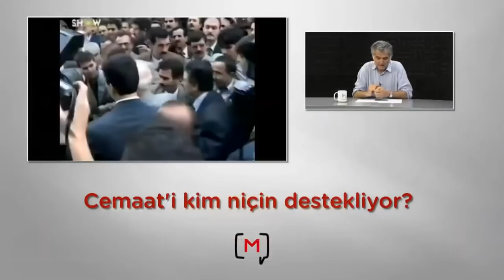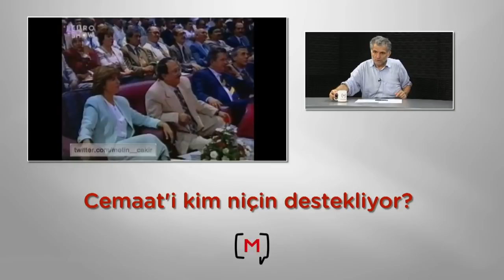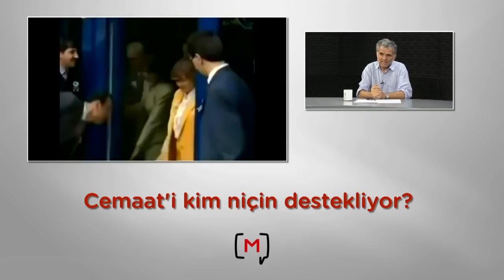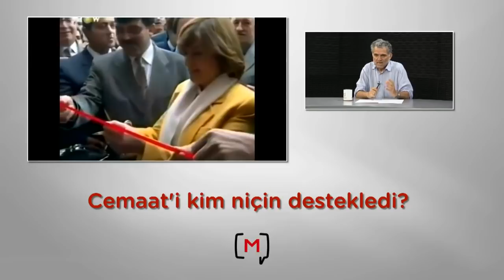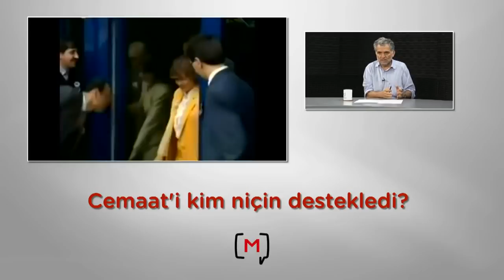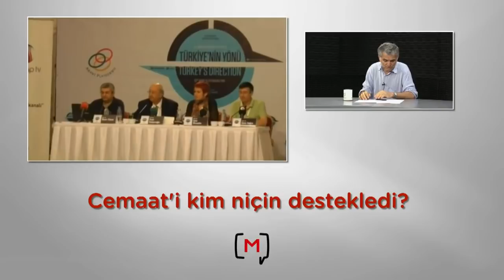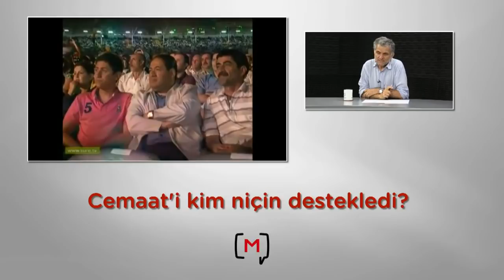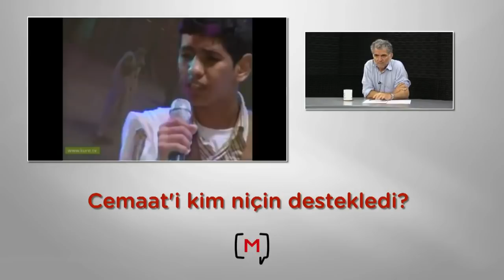ARŞİV 22 Temmuz 2016 - Gülen ve Cemaat gerçeği/5: Cemaat'i kim, niçin destekledi?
Teşekkürler